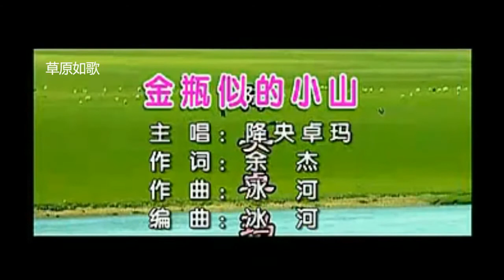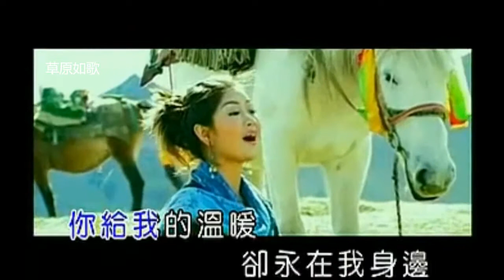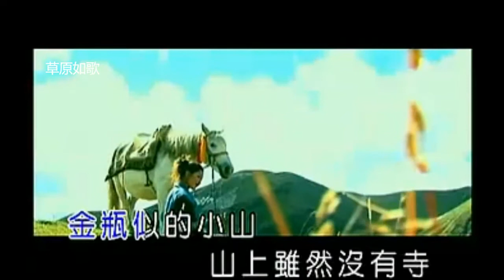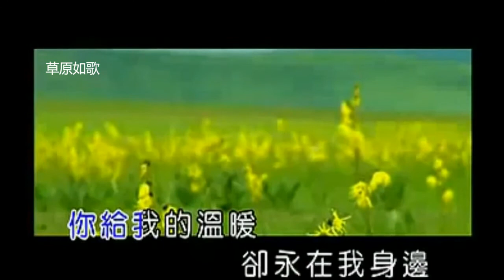《金瓶似的小山》 降央卓玛 Jamyang Dolma.